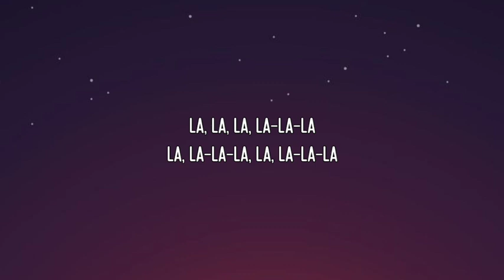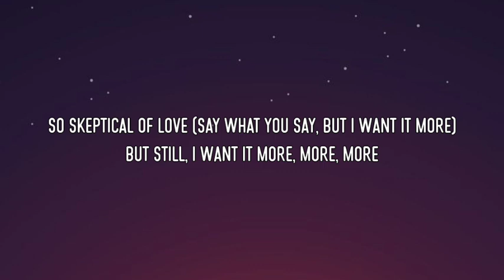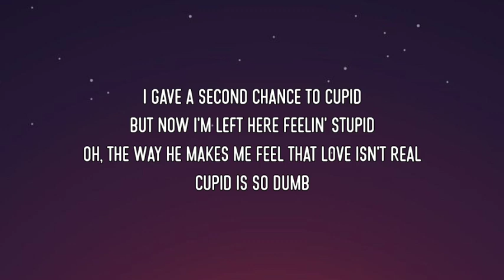FIFTY FIFTY - Cupid (Twin Version) (Lyrics )